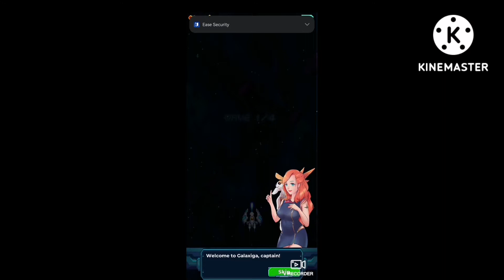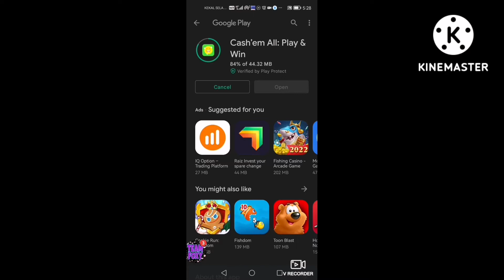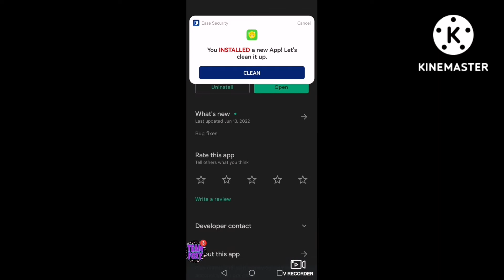Galaxiga Part 1